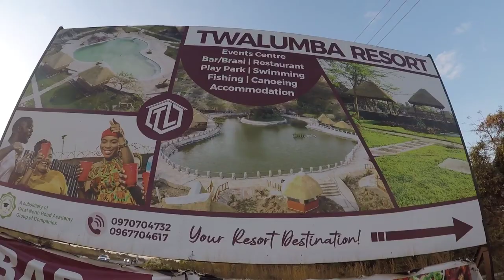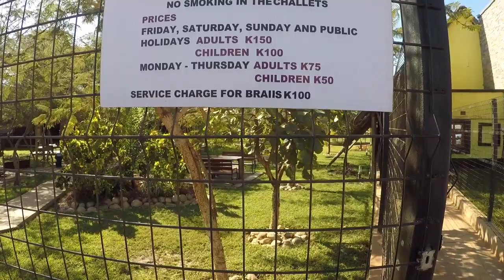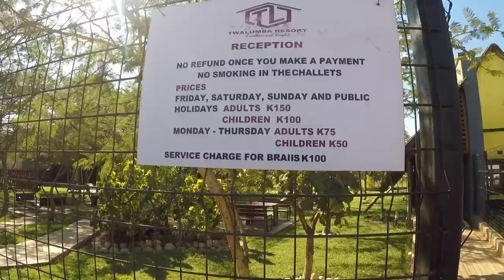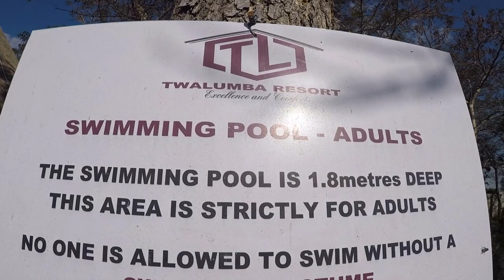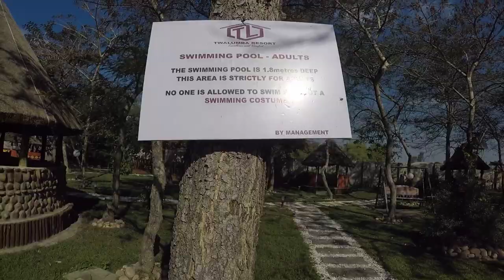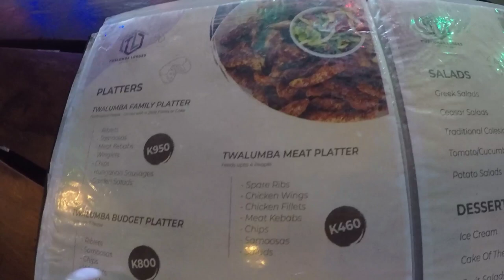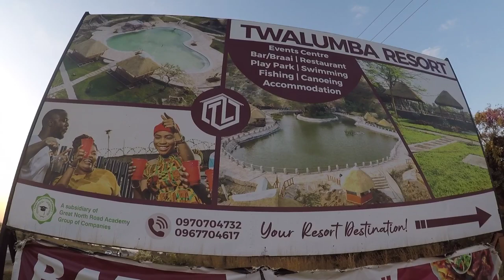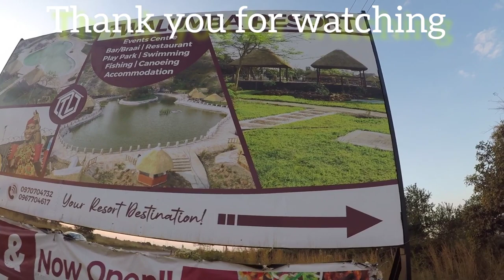We Found Paradise In Zambia!/RoadTrip Vlog ft @Traveltainment @Sampachimfwembe @RainCulture#resort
In this video I show you Some Zambian YouTubers gate away to a newly built resort in lusaka featuring
 @Rain Culture
 @Sampa chimfwembe

Thank you for all your support, we truly appreciate it.

To contribute to my Travels,

Western Union: FALESS PHIRI

I'm on Instagram as @faless_mg. Install the app to follow my photos and videos.

**Nothing I state, share, express, or allude to should be considered professional advice or recommendations of action. This channel is intended for educational and entertainment**